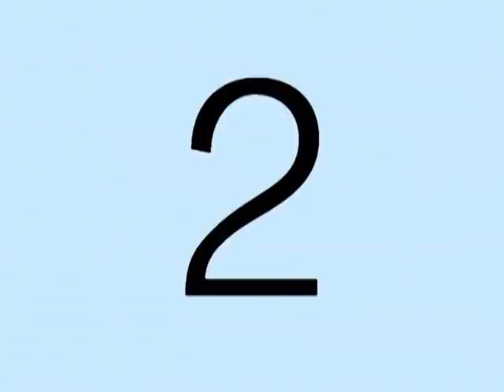Eugenio Dichocho: Presentador y Animador de Eventos y Boliches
Comunicate al o al 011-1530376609